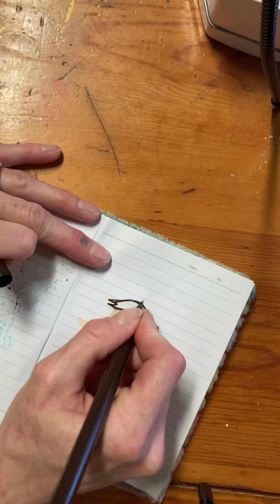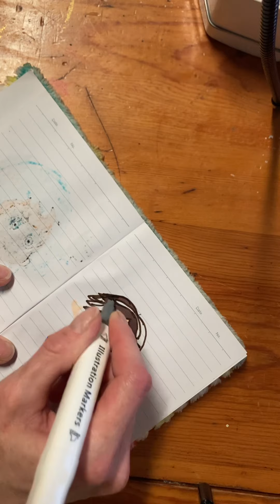Drawing June from Little Einstein’s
June from Little Einstein’s!